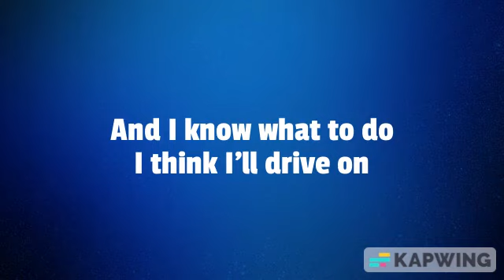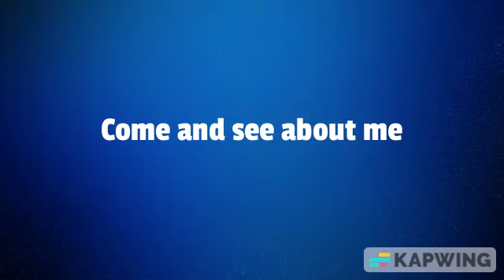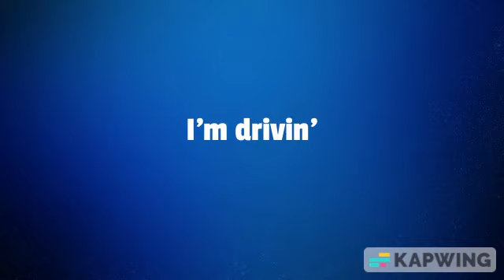I'm A Ram-Chris Stapleton-Karaoke Version